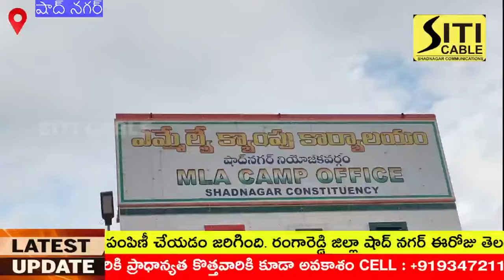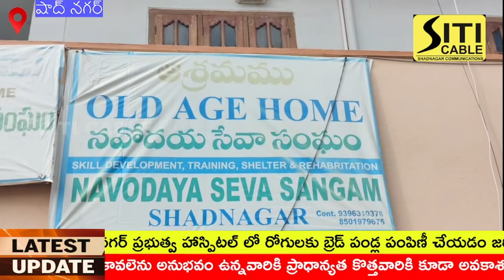ఘనంగా సీఎం రేవంత్ రెడ్డి జన్మదిన వేడుకలు నిర్వహించిన ప్రభుత్వ రంగ సంస్థల చైర్మన్, ఎమ్మెల్యే శంకరయ్య.